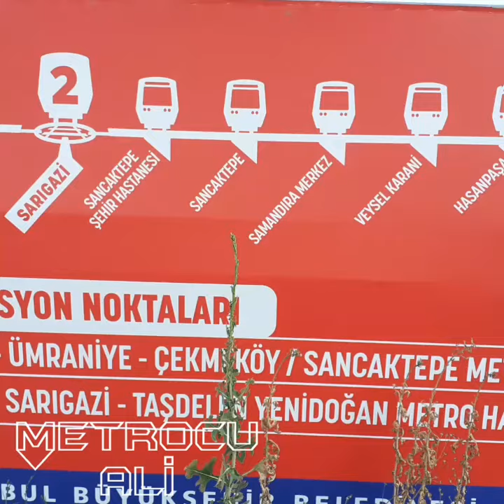M5 Sancaktepe Şehir Hastanesi ve TBM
M5 Metro hattının Sancaktepe Şehir Hastanesi istasyonu inşaatında bulunan TBM'lerin son durumu.